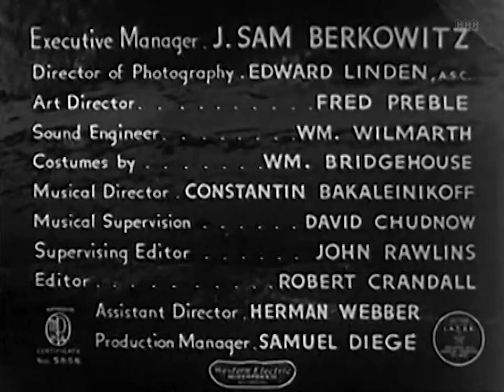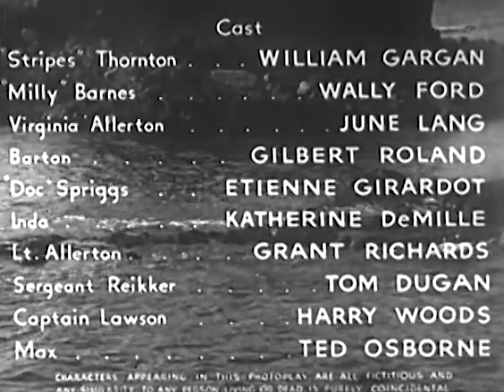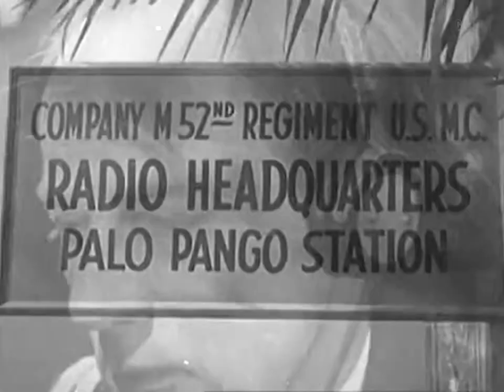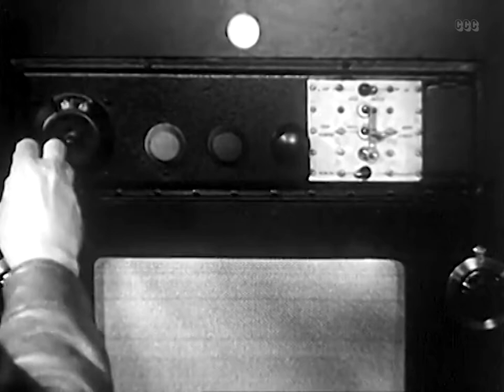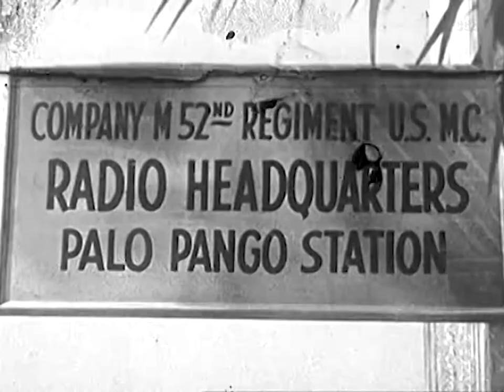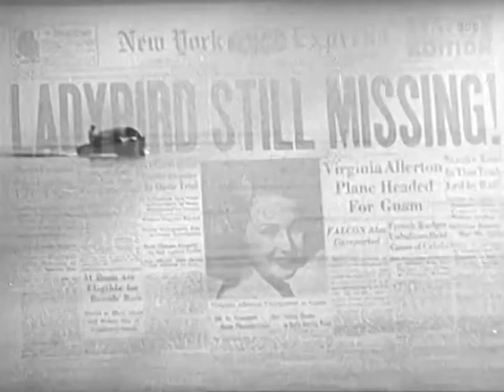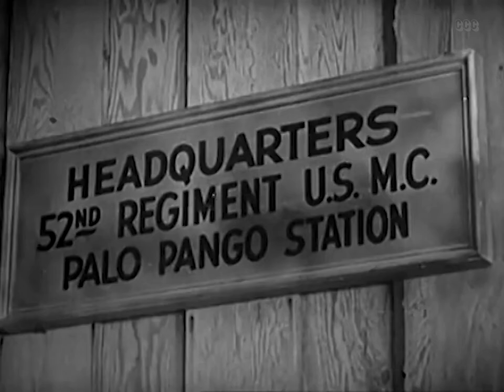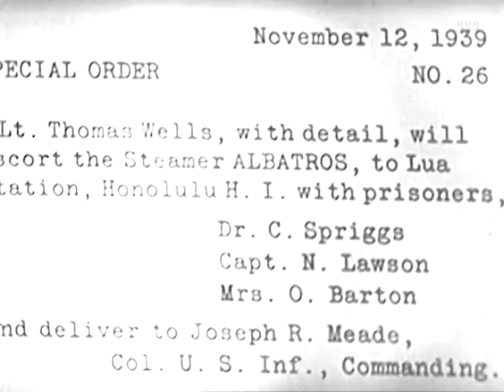Isle of Destiny (1940) Adventure, Drama | Full Length Movie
Society glamor girl/aviatrix Virginia Allerton decides to alter her around-the-world flight by stopping off on the Pacific isle of Palo Pango where her brother, Lieutenant Allerton is stationed.

Director: Elmer Clifton
Writers: Allan Vaughan Elston, Arthur Hoerl
Stars: William Gargan, Wallace Ford, June Lang
Genres: Adventure, Drama